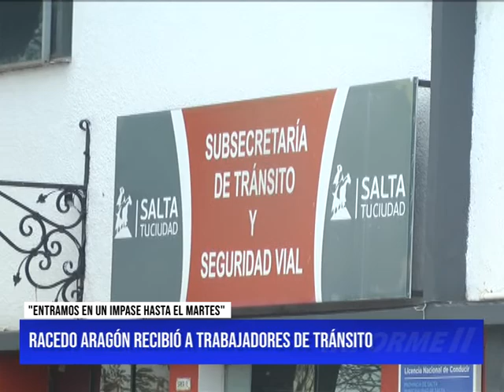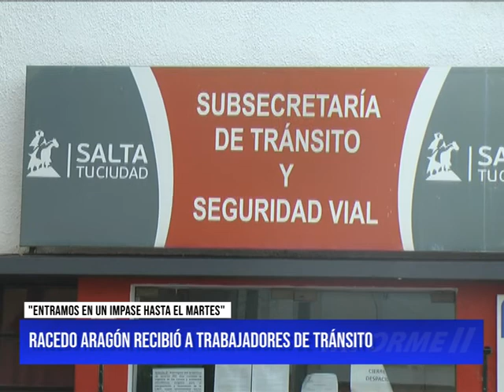RACEDO ARAGON RECIBIO A TRABAJADORES DE TRANSITO